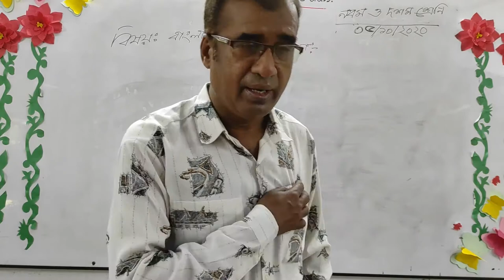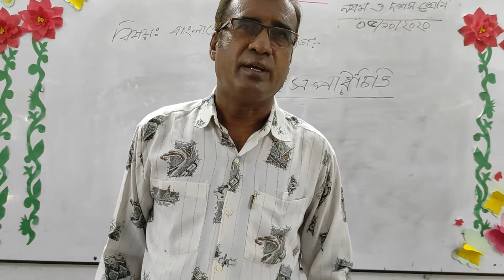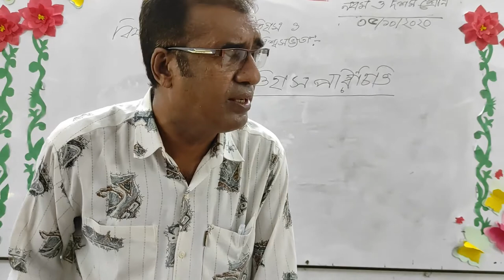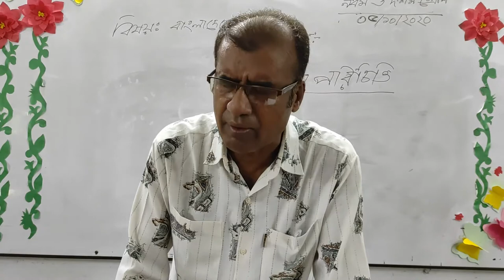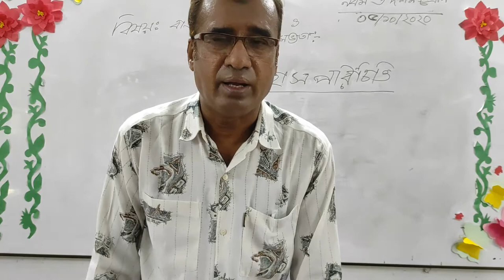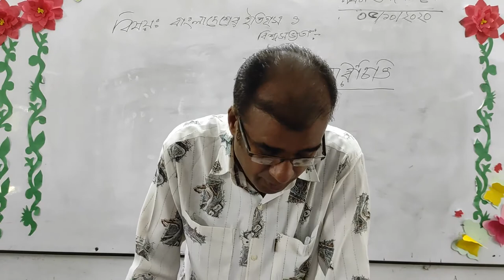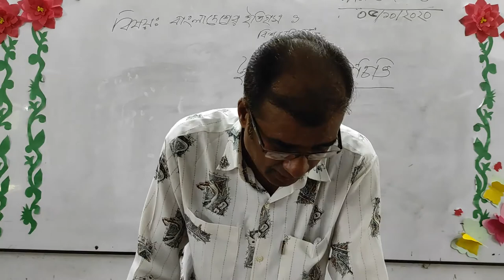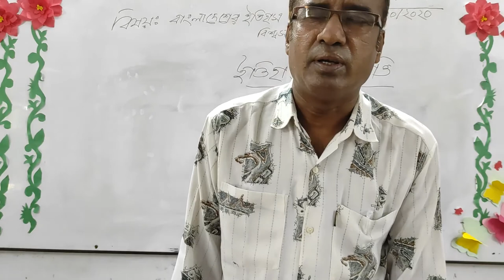Class: 9&10 Subject: BD History Date: 06/10/20